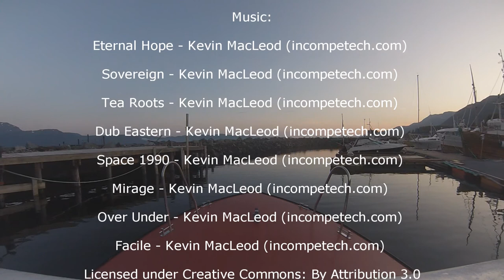Båttur inn Malangsfjorden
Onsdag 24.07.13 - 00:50